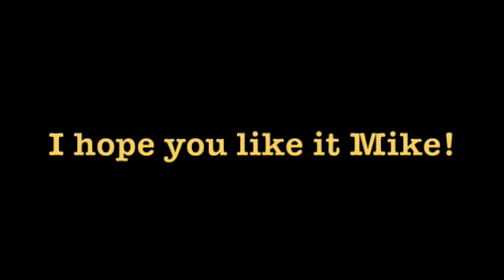Mike and Corleona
My brother and his jumper Corleona